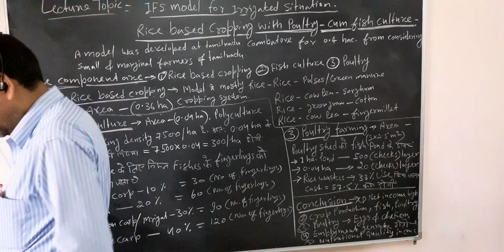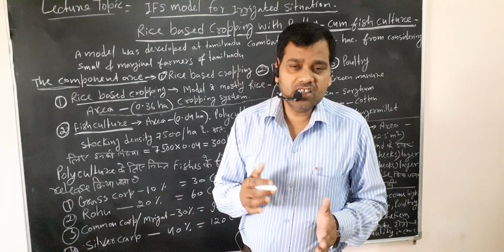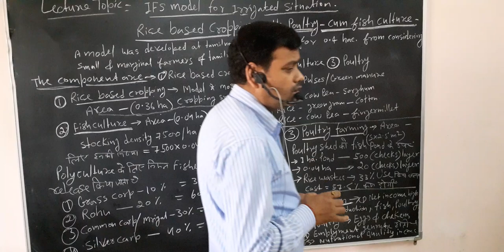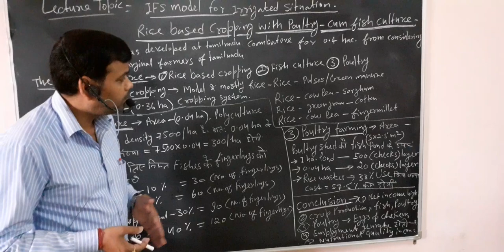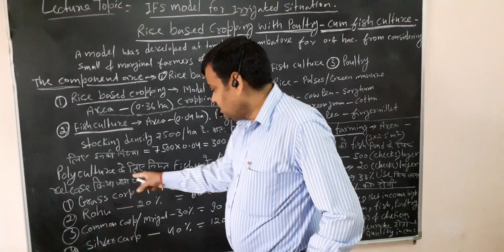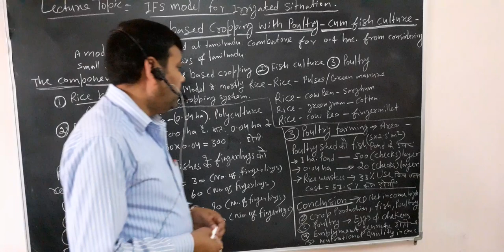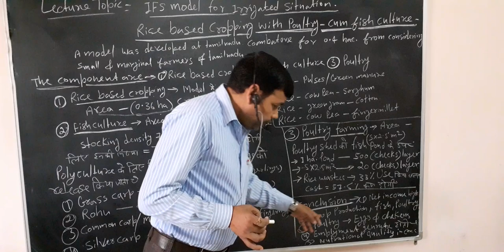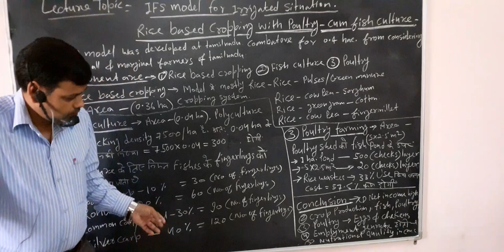IFS model for irrigated situation, Rice based Cropping with Poultry-cum Fish Culture. by V.K.Mishra